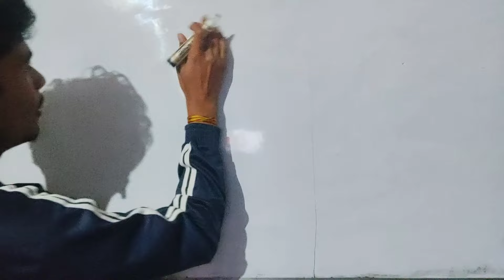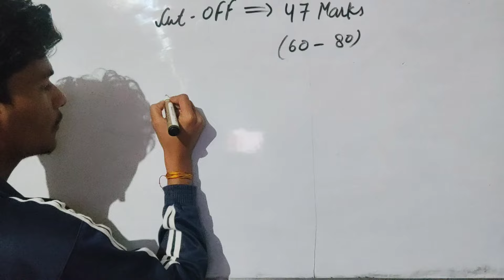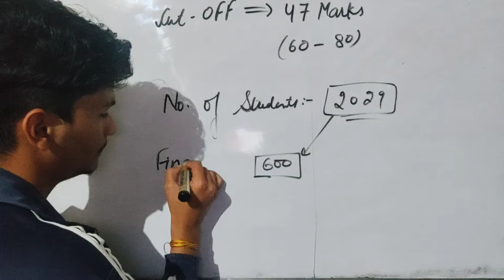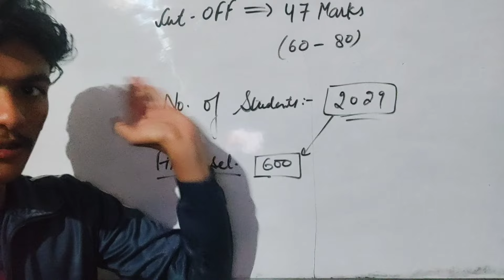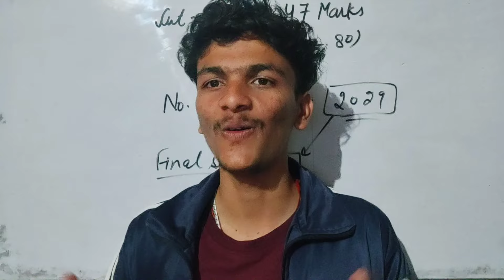Haryana Super 100 Level 1 Exam Result